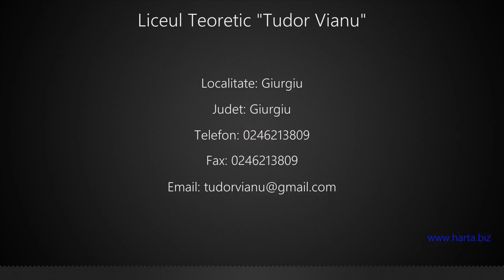Liceul Teoretic "Tudor Vianu" Giurgiu